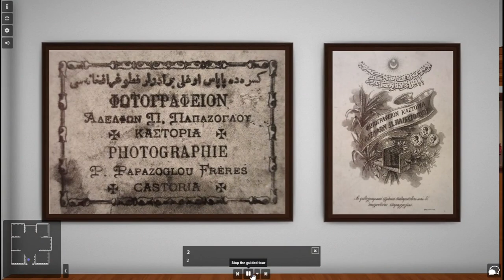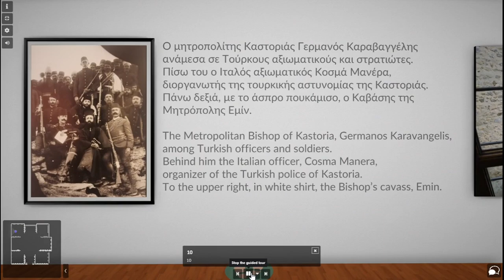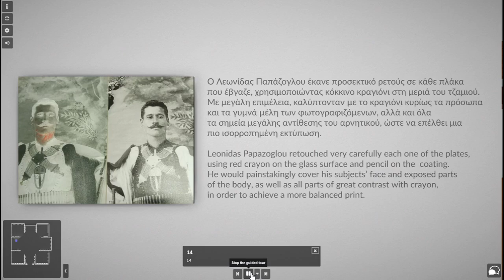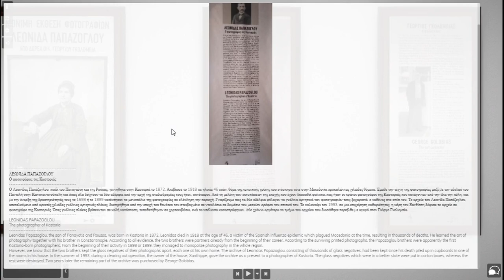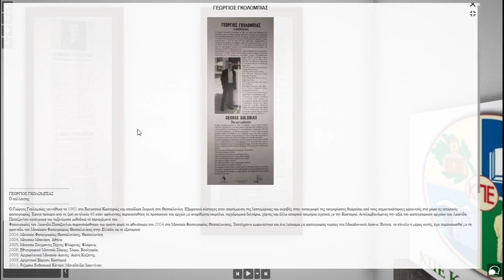The photographer of Kastoria: LEONIDAS PAPAZOGLOU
Η Καστοριά στις αρχές του 20ου αιώνα
Πολύτιμα και σπάνια πορτρέτα, μέσα από τη ματιά του Καστοριανού φωτογράφου Λεωνίδα Παπάζογλου, που «ζωντανεύουν» το πολυφυλετικό μωσαϊκό της περιοχής στα χρόνια του Μακεδονικού Αγώνα.
Η εικονική έκθεση παρουσιάζει μέρος της μόνιμης έκθεσης φωτογραφίας του Λεωνίδα Παπάζογλου, που στεγάζεται στο Αρχοντικό Βέργου. Για τη δημιουργία της συνεργάστηκαν το Κ.Π.Ε. Καστοριάς και η Αντιδημαρχία Τουρισμού – Πολιτισμού και Διεθνών Σχέσεων του Δήμου Καστοριάς, με την ευγενική συγκατάθεση των ιδιοκτητών του φωτογραφικού αρχείου του Λεωνίδα Παπάζογλου, της οικογένειας Γεωργίου Γκολομπία.